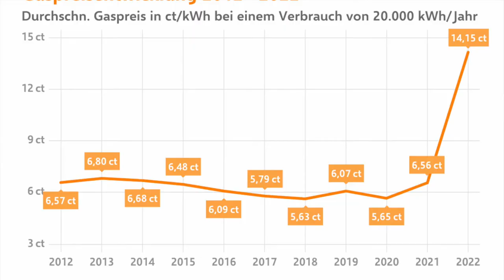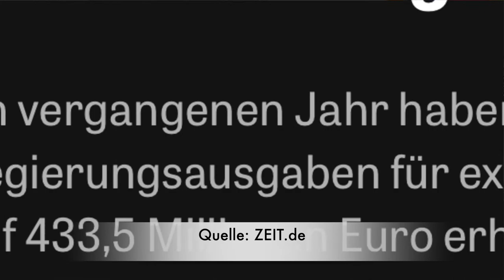Liebe Bundesregierung - ich entziehe euch mein Vertrauen! - Bitte teilen und verbreiten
Moin liebe Bundesregierung,

Auch wenn ich glaube, dass ich von Ihnen keine Reaktion, geschweige denn eine Antwort bekomme, möchte ich mit diesem Video die Gelegenheit nutzen um Sie zu fragen - wie realitätsfern Sie mittlerweile sind.

Die derzeitige Kostenwelle und die damit verbundene Last, die Sie uns Menschen aufbürden, ist für viele Bürger nicht mehr verständlich und auch nicht zu bewältigen. Ihre Entlastungspakete funktionieren teilweise kaum oder überhaupt nicht. Das werde ich gleich noch an 2-3 Beispielen erläutern.

- Die Gasumlage,
- die CO2 Steuer,
- die horrenden Kraftstoffkosten,
die Preissteigerungen bei Strom und Gas,
die Inflation und die damit verbundene Verteuerung von Waren und Lebensmitteln,
Die Neuberechnung und Verteuerung der Grundsteuer

All das genießen wir gerade parallel.

Finden Sie es moralisch vertretbar, Ihren Bürgern so tief in die Tasche zu greifen, während Sie sich von Ihrem Gehalt teilweise monatlich einen Neuwagen oder jährlich ein Einfamilienhaus leisten könnten?

Zwar haben Sie Entlastungspakete auf den Weg gebracht, allerdings funktionieren die auch nicht fehlerfrei. Den Tankrabatt haben sich die Mineralölkonzerne reingezogen und in wenigen Tagen entfällt er wieder. Ein Liter Diesel kostet bei uns aktuell 2,039 Euro bei noch greifendem Tankrabatt.

Euch eine Energiepauschale von 300 Euro, die auch noch versteuert wird, ist nur ein Tropfen auf den heissen Stein.

Der durchschnittliche Gaspreis hat sich mehr als verdoppelt. Laut Verivox von 5,65 Cent im Jahr 2020 auf 14,15 Cent im Jahr 2022. Das ist eine Steigerung von ca 150%. Nebenbei informiert der Chef der Bundesnetzagentur, dass die Gaspreise sich im nächsten Jahr noch einmal verdreifachen könnte.

Zwar senken Sie die Mehrwertsteuer temporär von 19 auf 7% aber wenn der Gaspreis vorher ein paar hundert Prozent steigt, bringen 12% weniger Mehrwertsteuer auch nicht allzuviel.

Während diese geldverschlingende Welle über uns Bürger rollt, verdient unser Bundeskanzler aktuell 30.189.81 Euro monatlich, schreibt der Spiegel. Und das ohne eventuelle Nebeneinkünfte. Da ist zumindest für mich die Realitätsferne völlig nachvollziehbar.

Nimmt man jetzt noch ein paar Skandale aus jüngster Vergangenheit dazu - zB. den Wirecardskandal, die Cum Ex Affäre - in Verbindung mit den Gedächtnislücken unseres Kanzlers - oder die Steuergeldverschwendung für Beraterkosten dazu kann ich da nur zu einem Ergebnis kommen.

Ich entziehe der Bundesregierung hiermit mein Vertrauen.

Auch wenn man sich an die Bundesregierung wenden und Kontakt aufnehmen möchte, gelangt man nur bis zu einem Bürgerdialogteam, welches anscheinend die Aufgabe hat den Menschen zu sagen, wie wichtig ihr Anliegen sei etc Bla Bla. Eine Antwort auf meine Frage habe ich nicht erhalten. Hakt man dann noch einmal nach, läuft es ziemlich schnell darauf hinaus, dass einem dort nicht geholfen werden kann.

Diejenigen, die mich kennen wissen, das ich sage was ich denke und kein Blatt vor den Mund nehme. Diese Beschwerde richtet sich auch nicht an alle Bundespolitiker. Es gibt vermutlich auch einige die moralisch integer sind und sich die Probleme der einfachen Leute zu Herzen nehmen.
Bei vielen Politikern hab ich allerdings das Gefühl, dass die Interessen der Wirtschaft deutlich mehr Gewicht haben als die der Menschen. Ihr wurdet aber als Volksvertreter gewählt und nicht als Wirtschaftsvertreter oder Profi-Lobbyisten.

Da fällt mir dieser Spruch ein: „Wer glaubt, dass ein Volksvertreter das Volk vertritt - der glaubt auch, dass ein Zitronenfalter Zitronen faltet.

Liebe Zuschauer, wenn ihr die Problematik ähnlich seht, wäre ich euch dankbar wenn ihr das Video teilt und verbreitet. Vielleicht trägt genügend Reichweite dazu bei, dass die Nachricht doch noch die Empfänger erreicht. Dieses Video ist nicht monetisiert, mir geht es hier nicht ums Geld. Ich verdiene hiermit keinen Cent.

Ich bedanke mich fürs Zuschauen und wünsche euch allen einen schönen Tag und eine Gute Zeit.